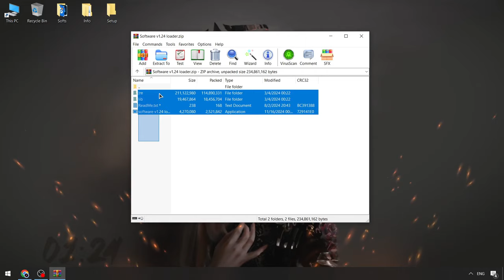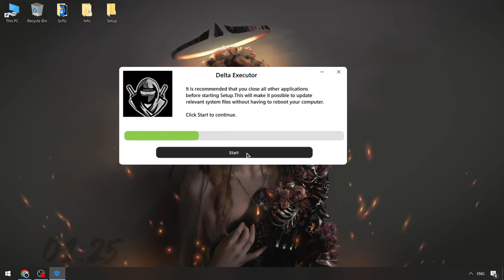Download Roblox x Delta Executor [NEW] | Delta Script [Update Version]